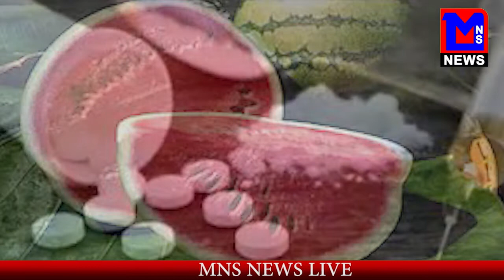MNS NEWS LIVE IN HINDI जानिए देश में अपराध किस चरम पर पहुंच गया है...